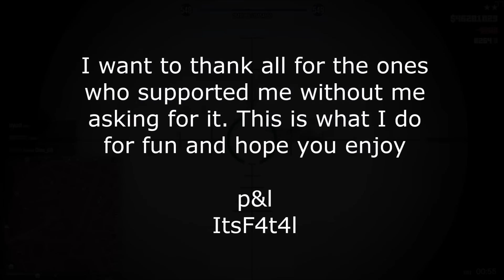100 Subscriber Special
Hey guys,

So this is going to sound very controversial but I never thought Youtube would be so much fun. All thanks to the guys who support me without me asking for it. Also NAVY for giving me some support in the beginning. And yes Karl even you did support me when we were friends. Anyway I hope you like this video, I got tons to follow ;D

p&l
ItsF4t4l